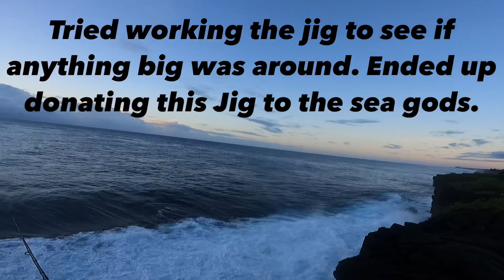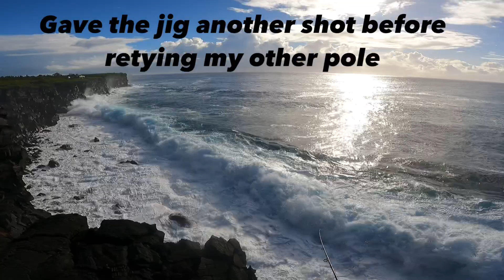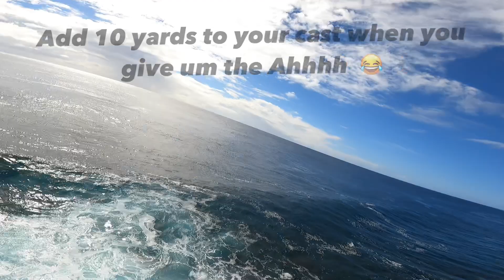Big Island Fishing / Strictly Shore Casting \ solo morning mission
After a long couple of weeks with heavy rain and dirty water. I woke up and just went for the cruise. Expected to be fishing in the rain but thank god it was a beautiful day. Been 3 weeks since I went fishing and boyee we got lucky with some grinds. Enjoy the video. Fish hard and fish safe!!

My Gear: 11ft assassin Sierra Surf Heavy
                 5kSW Shimano Twin power
                 Tylah Lures 3” swim bait
                  Mummumflies

                 100hs Wc Works wild breaker
                  6kXH daiwa certate SW

Video music and edits by Splice App.